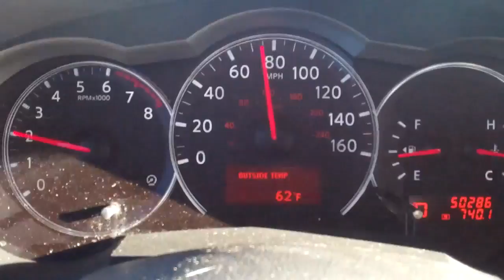These Glasses are Too Heavy for my Nose 1/2/13 - Day 752